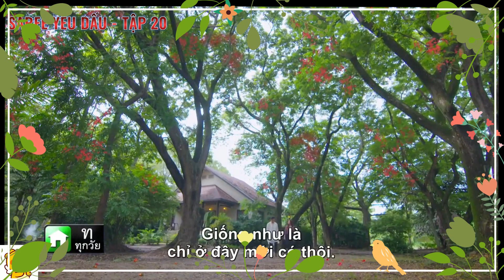REVIEW PHIM: SAREE YÊU DẤU - TẬP 20